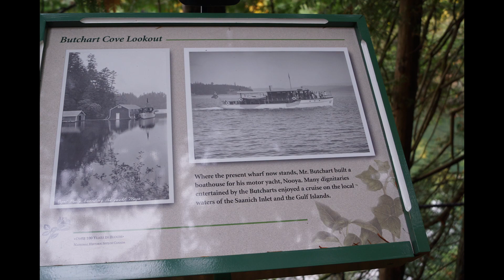Butchart Gardens in Fall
Adventure is food for the
Brain, Heart and Soul!

I encourage everyone
to indulge in the treasures
this wonderful world has to offer.

and

LTD